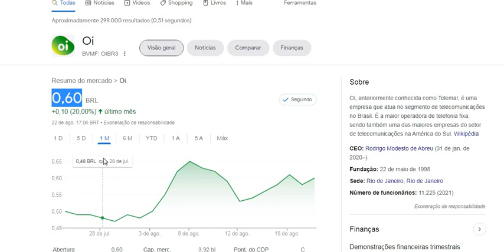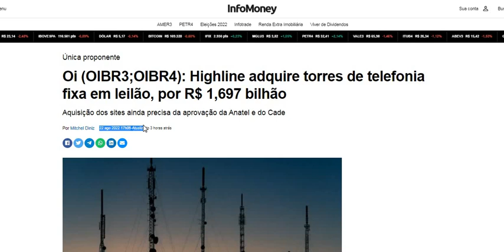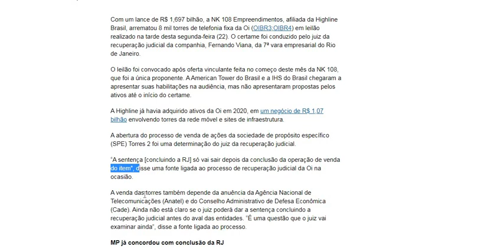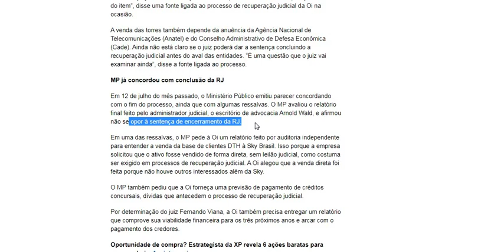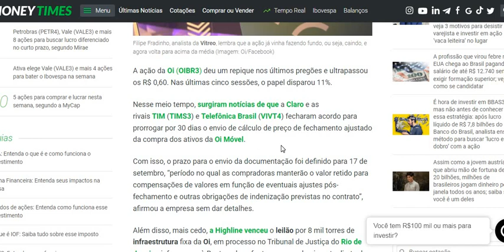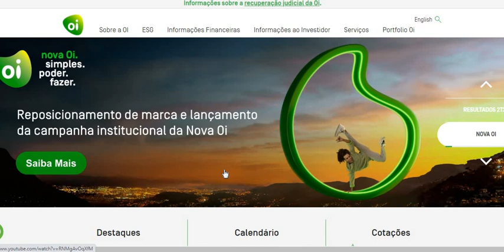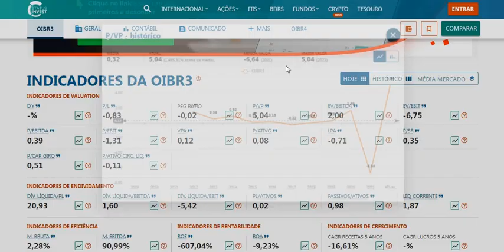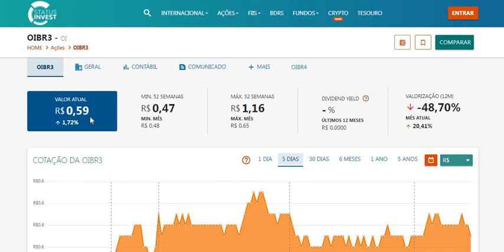OIBR3 PASSO MUITO IMPORTANTE PARA O FIM DA RECUPERAÇÃO JUDICIAL QUASE R$ 2 BILHÕES E PREÇO ALVO OI !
OIBR3 PASSO MUITO IMPORTANTE PARA O FIM DA RECUPERAÇÃO JUDICIAL QUASE R$ 2 BILHÕES E PREÇO ALVO EM OI !
Quer saber mais me conte nos comentários.
Ficou duvidas ?